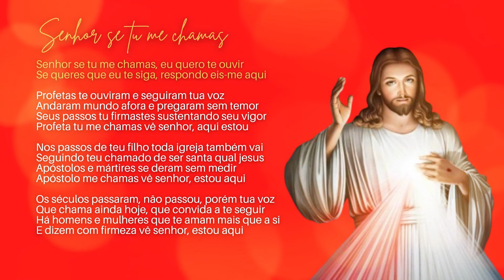Canto de Entrada - Senhor se tu me chamas - Instrumental Católico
Senhor se tu me chamas, eu quero te ouvir
Se queres que eu te siga, respondo eis-me aqui

Profetas te ouviram e seguiram tua voz
Andaram mundo afora e pregaram sem temor
Seus passos tu firmastes sustentando seu vigor
Profeta tu me chamas vê senhor, aqui estou

Nos passos de teu filho toda igreja também vai
Seguindo teu chamado de ser santa qual jesus
Apóstolos e mártires se deram sem medir
Apóstolo me chamas vê senhor, estou aqui

Os séculos passaram, não passou, porém tua voz
Que chama ainda hoje, que convida a te seguir
Há homens e mulheres que te amam mais que a si
E dizem com firmeza vê senhor, estou aqui